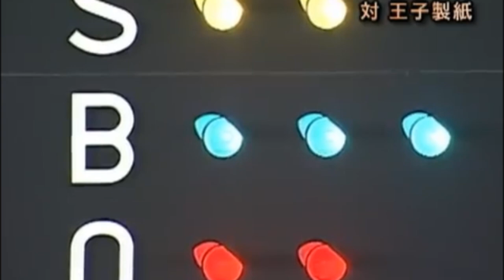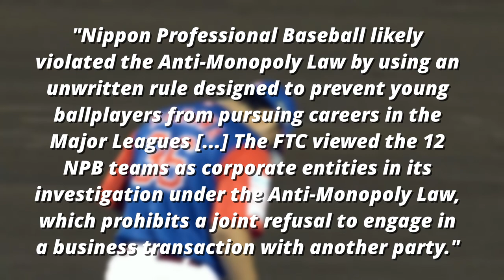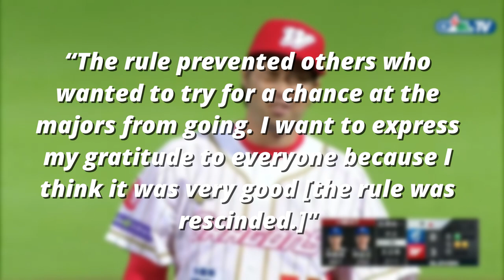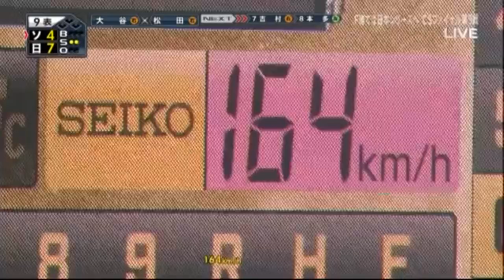The Tazawa Rule Explained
Junichi Tazawa was a big part of the 2013 Boston Red Sox World Championship team. But before Tazawa made his way over to Major League Baseball, he left a lasting impact on Nippon Professional Baseball, without even stepping on an NPB field after a rule was named after him.